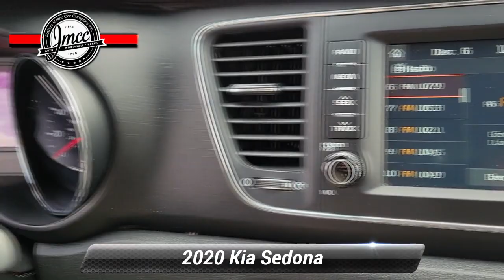Used 2020 Kia Sedona LX, Pennsauken, NJ 619118